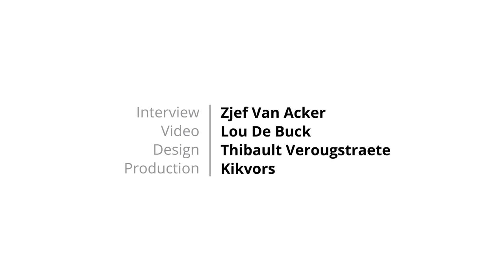The 12 Steps to become an Urban or Vertical Farmer - Les Sourciers 2016 - Part1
Les Sourciers are Marion Sourdois and Nicolas Sarlé, a Franco-Argentinian couple passionate about hydroponics and changing the food system. They’re the perfect example of the saying: “To change the world, start by changing yourself”.

The 12 steps are inspirational guidelines with detailed information on how to start your farm. It comes in the form of a video-series combined with content-packages that help answer the questions every aspiring urban and vertical farmer has.

Partners for this project are the Association for Vertical Farming and all the changemaker farmers that talked about their 12 steps!

You can find the full stories of the 12 steps to become an urban or vertical farmer

And remember: Keep on growing!